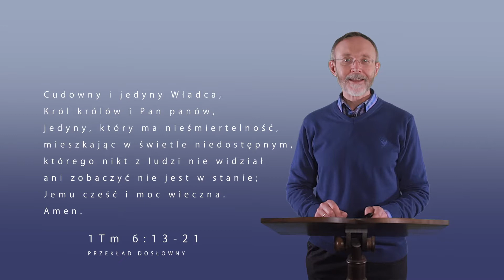10 MIN 21 1TM 6,13 21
10 minut to krótkie, konkretne, świetnie przygotowane, popularne, fachowe, bezkompromisowe, kontrowersyjne, nie wyznaniowe, nie religijne — po prostu rozsądne i życiowe spojrzenie na życie z Jezusem Chrystusem, które prowadzi językoznawca, tłumacz hebrajskich i greckich Pism Świętych Piotr Zaremba. Na obecnym etapie programy obejmują Listy apostoła Pawła do Tymoteusza. Programy realizuje i reżyseruje  Jacek Jabłoński. Materiał ten  adresowany jest do szanujących swój czas, myślących i nastawionych na prawdziwy zysk.